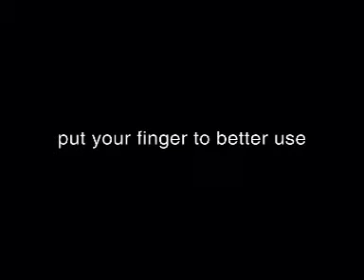Election Commission of Gujarat - ungli